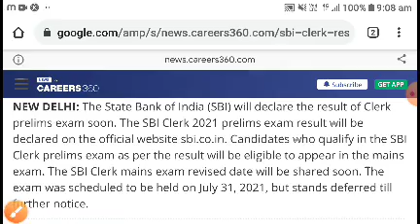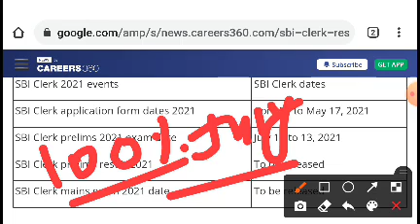Sbi clerk pre result out today🔥//sbi clerk pre result date 2021//sbi clerk pre 2021